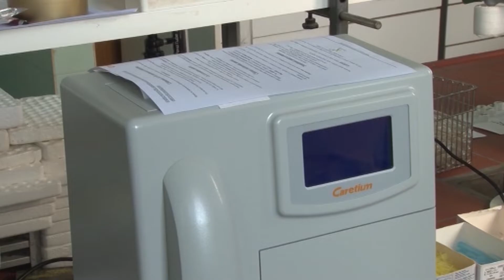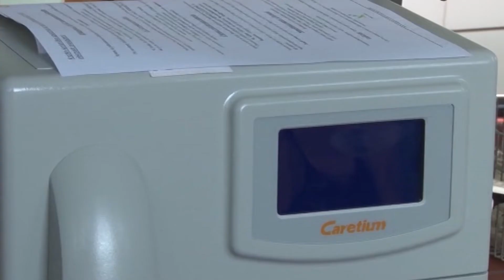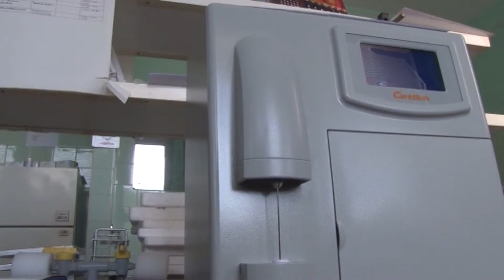ZANOVLJEN VOZNI PARK I OPREMA U DOMU ZDRAVLJA BRUS 28.07.2022.